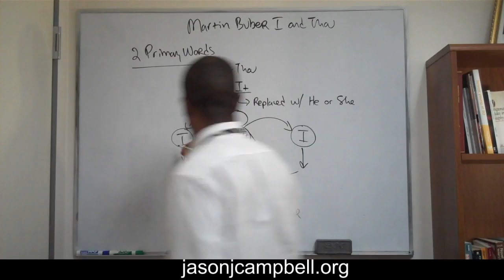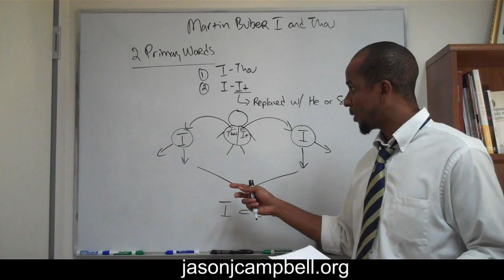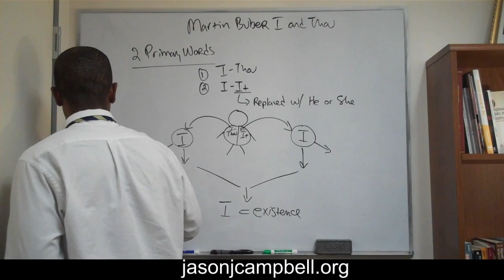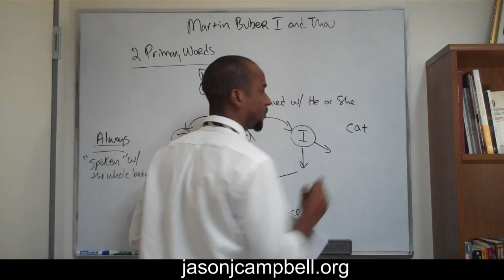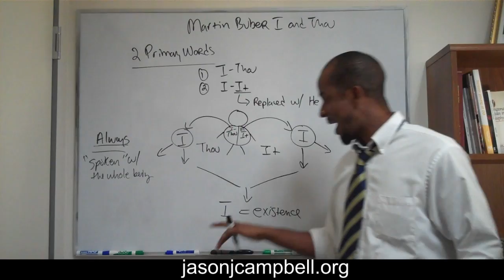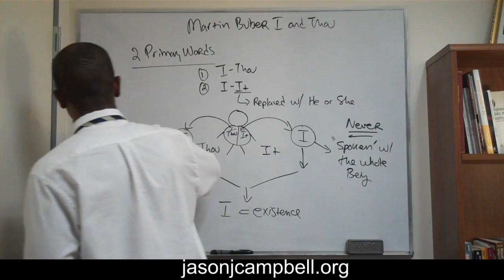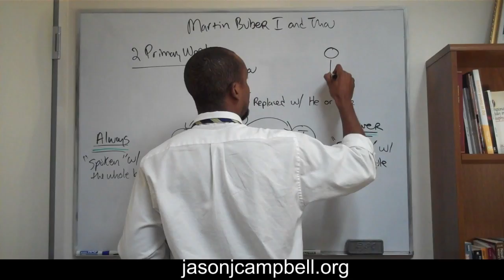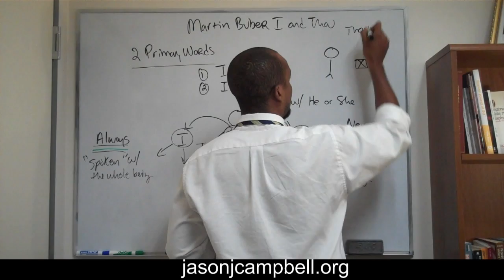2. Lecture Martin Buber I and Thou